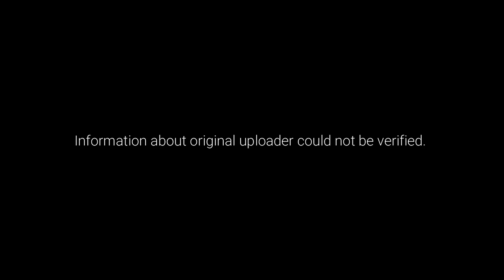Ep 23 | শহীদুল আলমের বক্তব্য